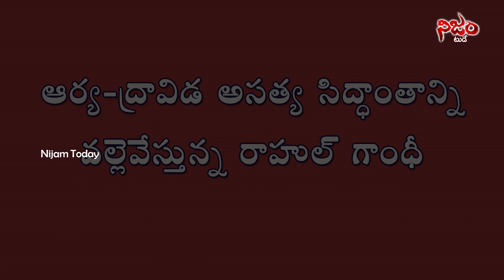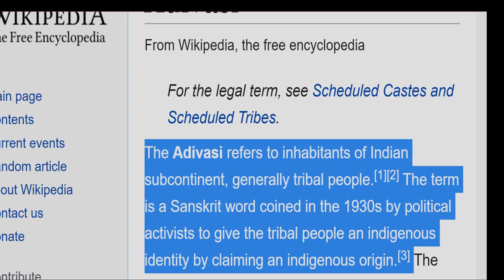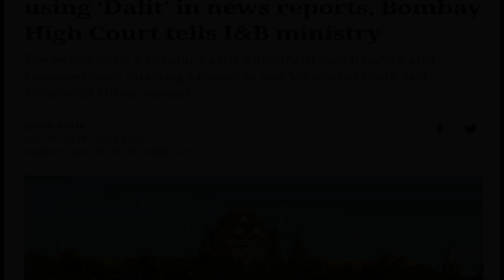వనవాసీలు టార్గెట్! రాహుల్ గాంధీ నోట మిషనరీలమాట!!